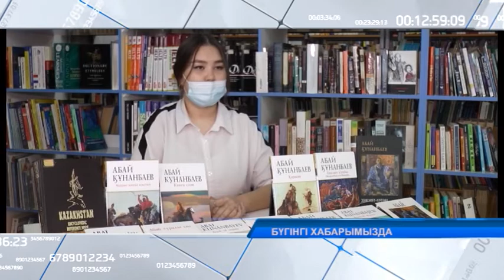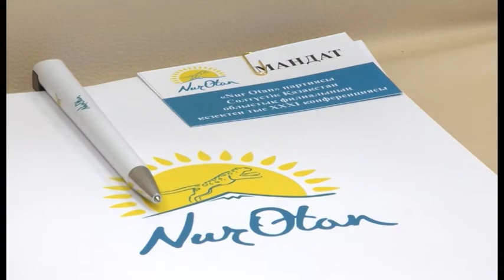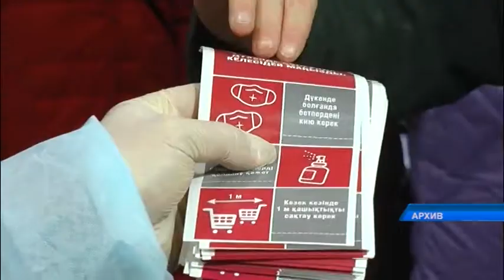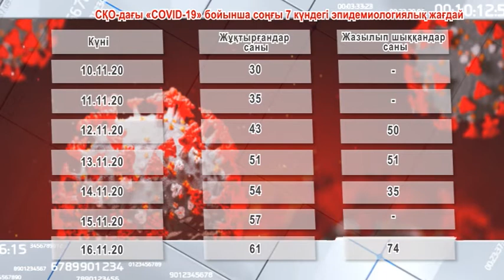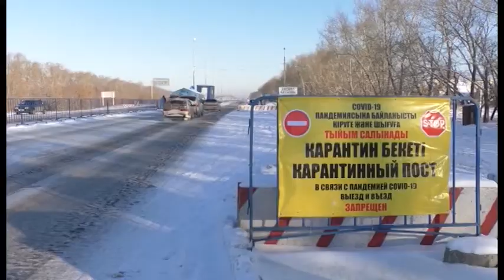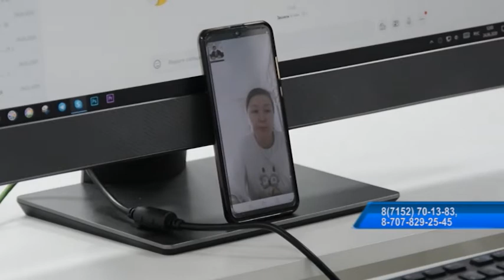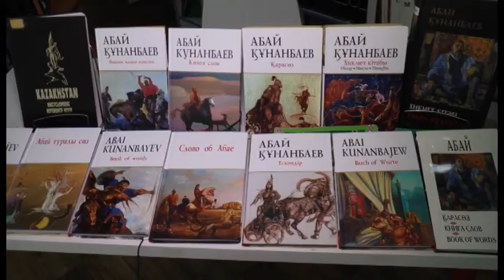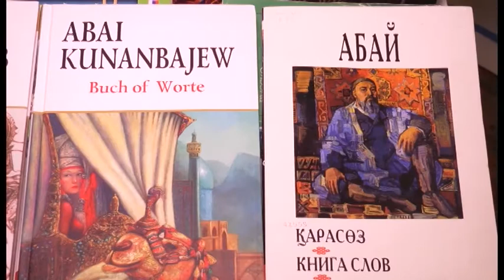МТРА жаңалықтары 17.11.2020